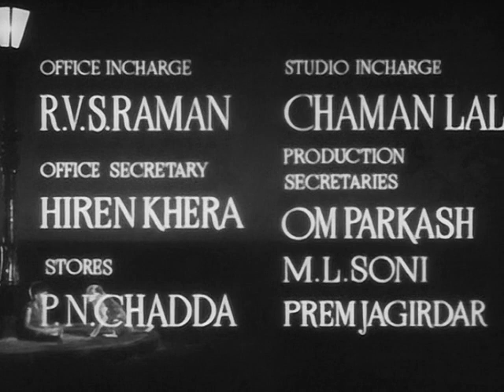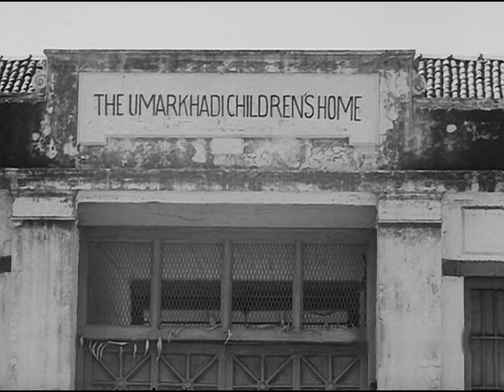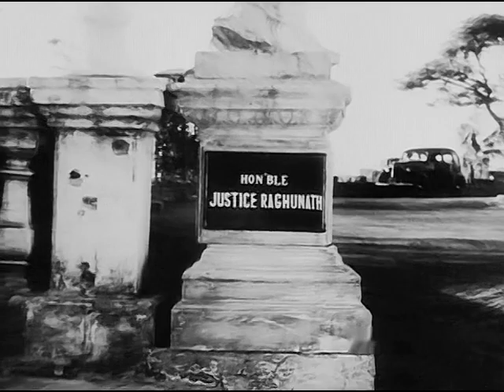Awara - Raj Kapoor, Nargis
Awara, 1951
Director: Raj Kapoor
Music Directors: Shankarsinh/Jaikishan
Lyrics: Hasrat Jaipuri, Shailendra
Playback: Lata Mangeshkar, Manna Dey, Mohammed Rafi, Mukesh, Shamshad Begum
Cast: Raj Kapoor, Nargis Dutt, Prithviraj Kapoor, K.N. Singh, Cuckoo, B.M. Vyas

English translation provided.

Indian film icon Raj Kapoor directs this Oedipal family drama centering on Raju (Kapoor), the disaffected son of renowned Judge Raghuath (played by the director's father Prithvaraj Kapoor), who finds himself on the street pursuing a life of crime. Soon he runs into Jagga (K. N. Singh), the untouchable criminal who brought shame on his mother. Though he plots to kill both Jagga and Raghuath, Raju saves his real father, restoring his father's love for the lad and at the same time winning the heart of his one and only love Rita (Nargis).

 Awara was the top grossing film of 1951, beating out both Baazi and Albela.

COPYRIGHT INFORMATION:
The Indian copyright law: